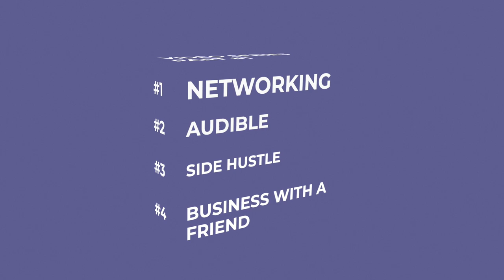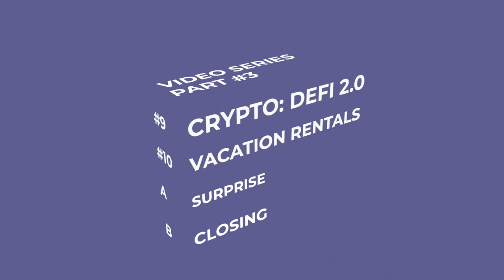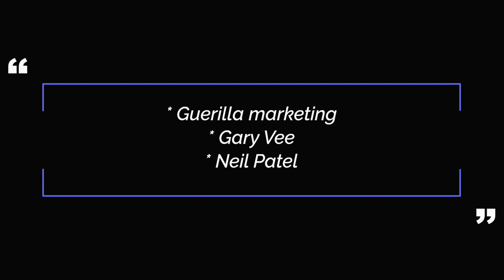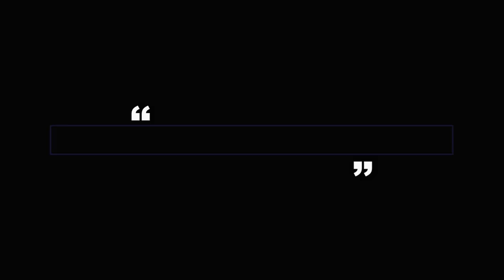How to invest for beginners in 2022 - Part 1: Low Budget & Safe Risk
Here is Part 1 of the TOP Investments to make in 2022 that have the potential to triple your return this year.

ONE: NETWORKING & ACCOUNTABILITY BUDDIES
Free and easy. In this video, we go deeper into what you can do to start expanding your network today.

TWO: AUDIBLE
Very low risk to prime your mind

THREE: STARTING A SIDE HUSTLE
Platforms you can use and many more to start a side hustle that will profit you.

FOUR: STARTING A BUSINESS
In here we go a bit deeper on do's and dont's of what I learned after a decade of running my business and lately having invested in a couple of startups